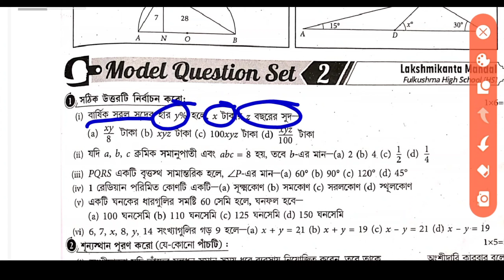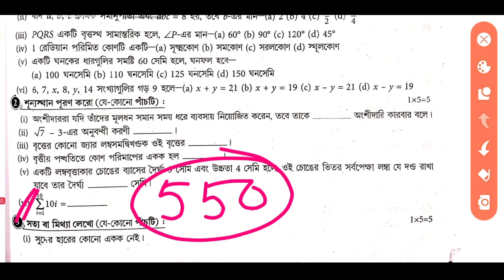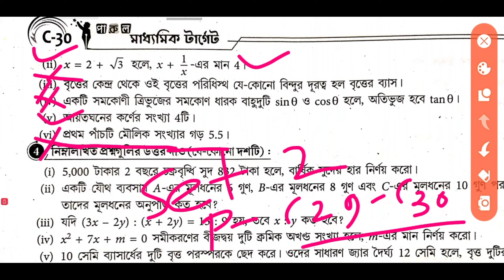Madhyamik 2025 Parul prakashani 2025 target Madhyamik math solved Page C28,C29 model Question set 2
Madhyamik 2024 Parul prakashani 2024 target Madhyamik math solved Page C29,C30 model Question set 2